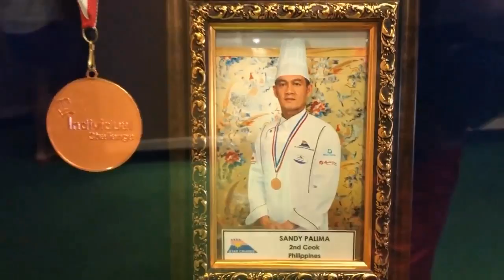STAR CRUISE | SUPERSTAR GEMINI EXPERIENCE | PART TWO | TRULY ASIA DIARIES | TRAVEL VLOG #23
This is the part two of our  Star Cruise Gemini experience, Breakfast, Duty Free Shopping, and stop over in Phuket Thailand. Plus fun fact about star Cruise